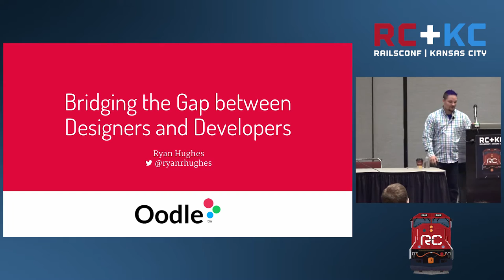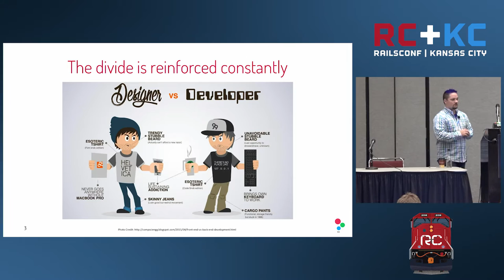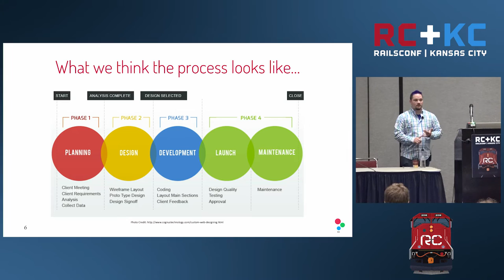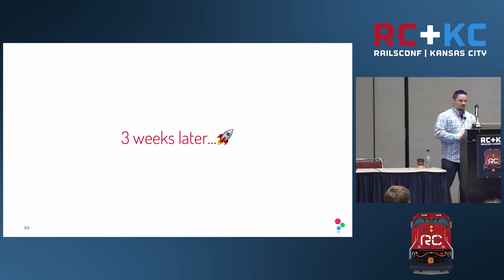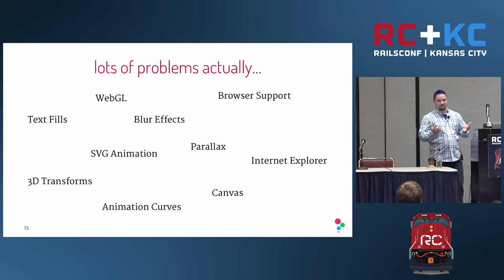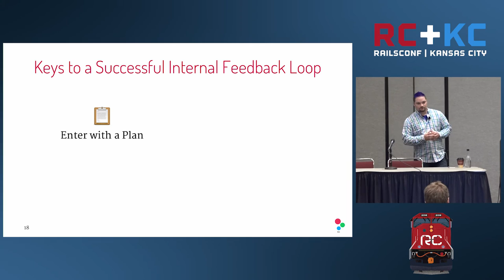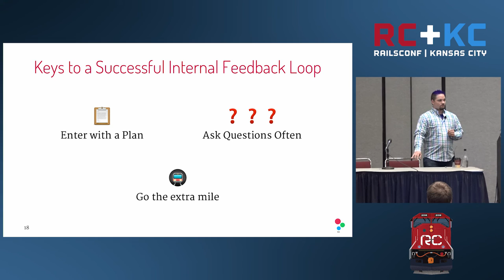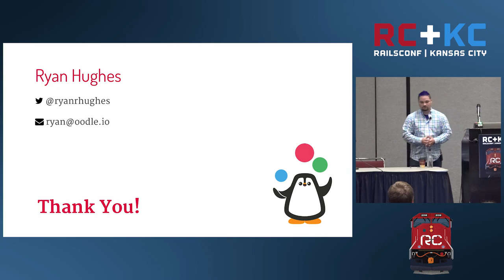RailsConf 2016 - Bridging the Gap between Designers and Developers by Ryan R Hughes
Bridging the Gap between Designers and Developers by Ryan R Hughes

Every project...well most projects...begin in a great kumbaya where everyone is great friends and has high hopes for the future. About halfway through the project, an epic Braveheart style clash begins, with designers firmly lined up on one side and developers on the other.

In this talk, I'll share some of the things we've discovered over years of working on projects for over 100 clients that have helped to better define requirements and meet the needs of designers and developers throughout the life of a project.